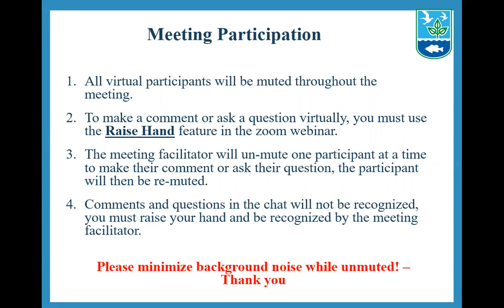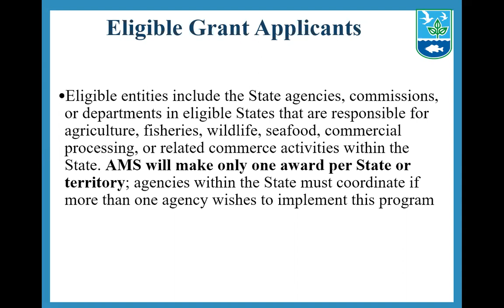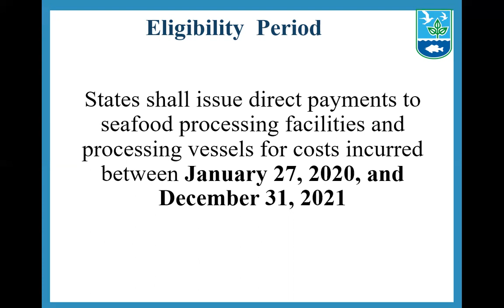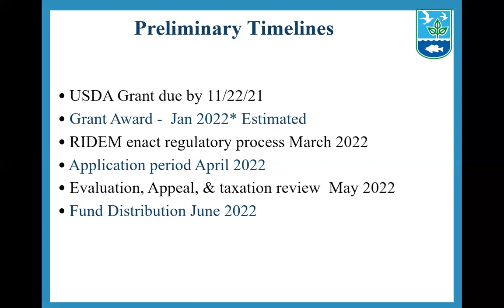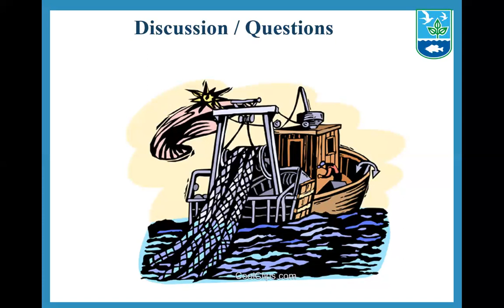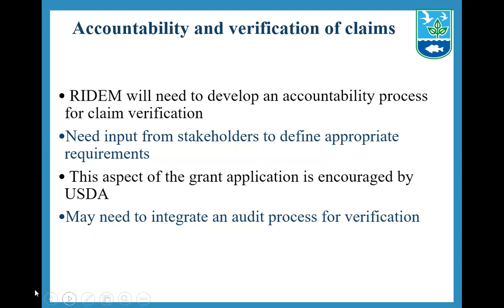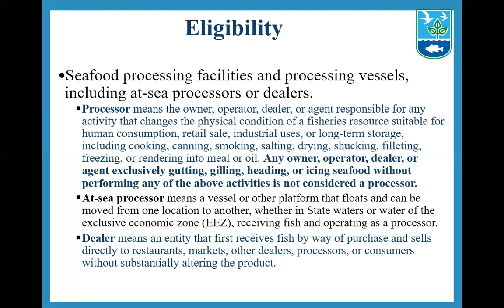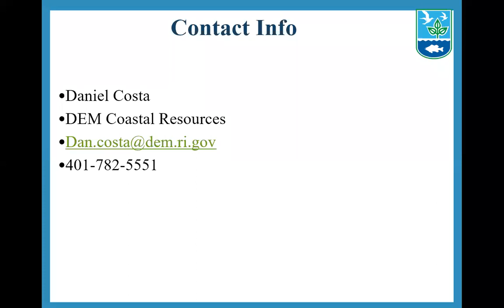RIDEM USDA SPRS Grant Program Workshop - 10/26/21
Informational workshop for RIDEM to introduce RI Seafood Dealers and Processors to the USDA - SPRS grant program and to afford opportunity for feedback to the RIDEM.